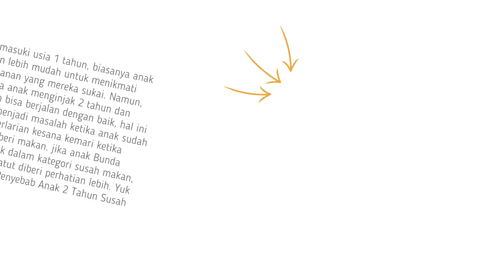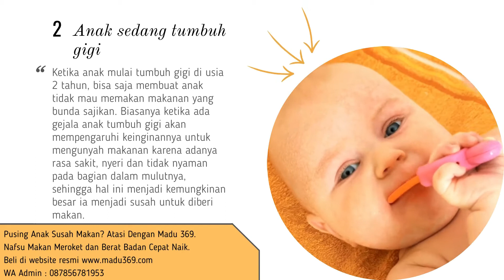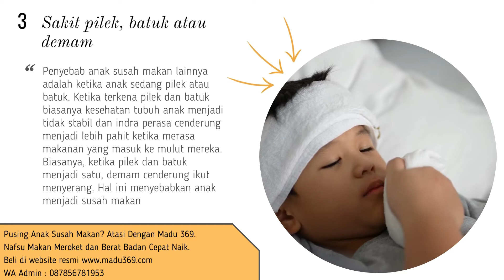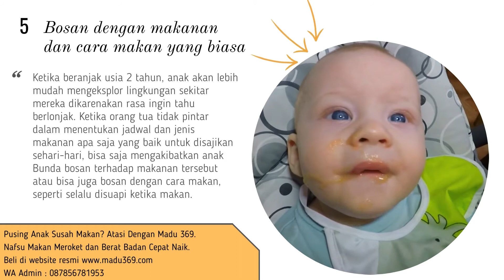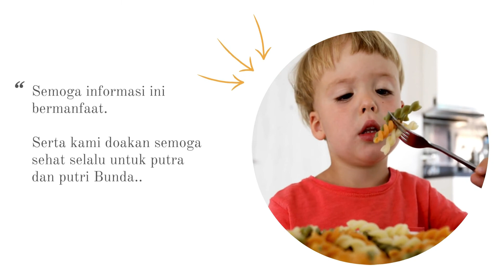🔥 Penyebab Anak 2 Tahun Susah Makan | Penyebab Anak GTM / Susah Makan dan Solusi Anak Suka Makan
Kenapa anak saya susah makan ? ini penyebabnya..

Menghadapi anak susah makan memang diperlukan kesabaran dan strategi tersendiri. Oleh karena itu, penting bagi setiap orang tua untuk mengetahui penyebab anak susah makan dan cara mengatasinya, sehingga kebutuhan nutrisi anak tetap terpenuhi.

Saat menghadapi anak susah makan, orang tua perlu mengenali dulu apa penyebabnya. Setiap penyebab memiliki pendekatan atau cara mengatasi yang berbeda. Berikut ini adalah beberapa penyebab anak usia 2 tahun susah makan :

cara mengatasi anak susah makan nasi usia 1 tahun
resep makanan pengganti nasi untuk anak usia 2 tahun
anak 1 tahun tidak mau makan hanya minum asi
cara mengatasi susah makan pada anak usia 1 tahun
anak umur 1 tahun susah makan dan minum susu
penyebab anak usia 2 tahun tidak mau makan nasi
penyebab anak 2 tahun tidak mau makan nasi
resep makanan balita 1-2 tahun
anak tidak suka makan
membuat anak doyan makan
anak gtm 2 tahun
anak gtm 11 bulan